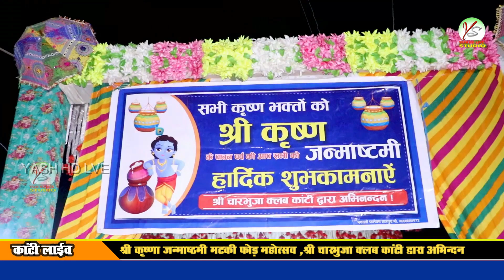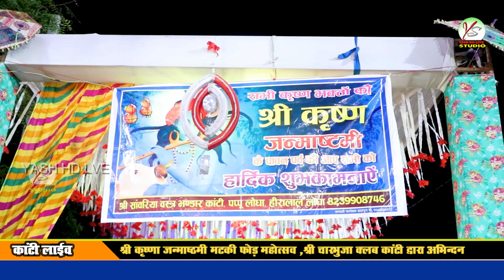मटकी फोड़ महोत्सव!! कृष्ण जन्माष्टमी!! काँटी लाइव!!Kati Krishna Janmashtami Mahotsav!! चारभुजा क्लब